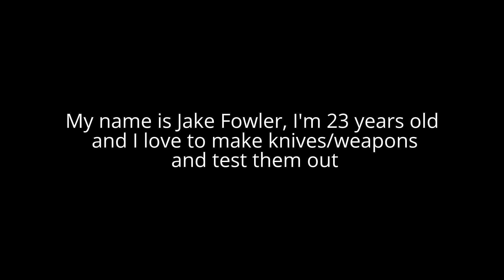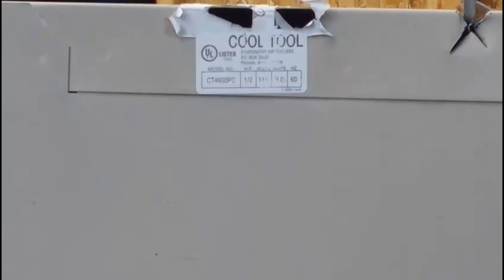Jakes Custom Knives Trailer - Homemade Weapons And Knives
Jakes Custom Knives Trailer

My Homemade Weapons And Knife Collection

Everything in this video was made and tested by me.